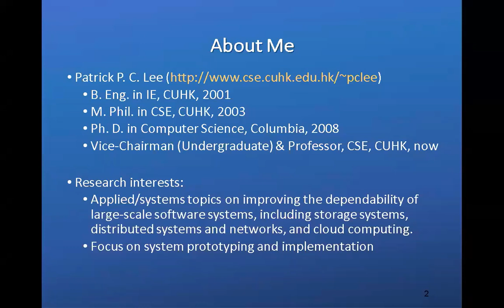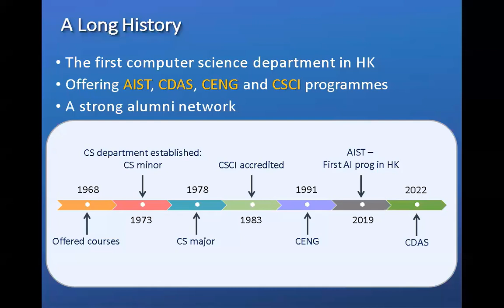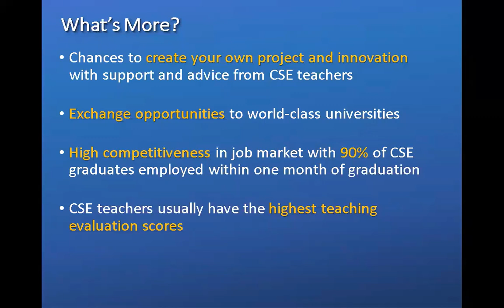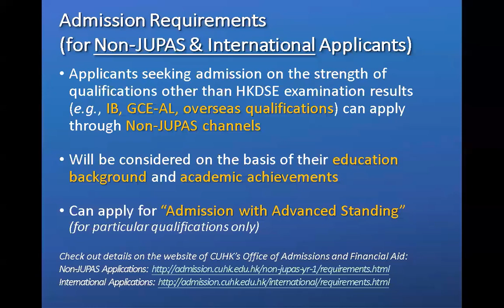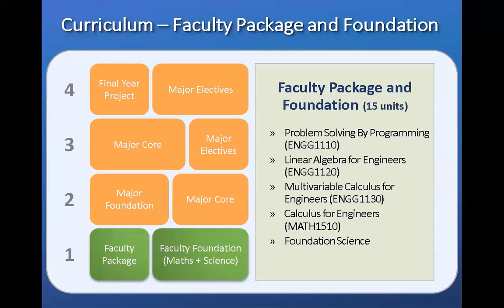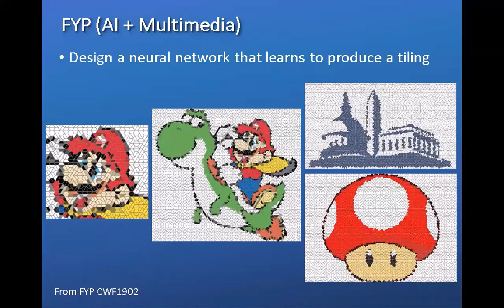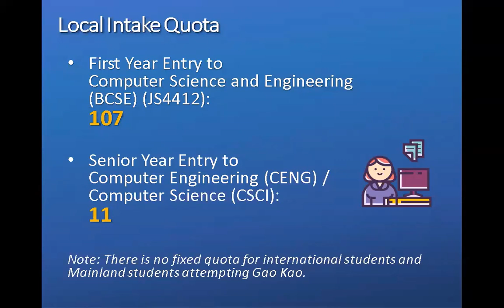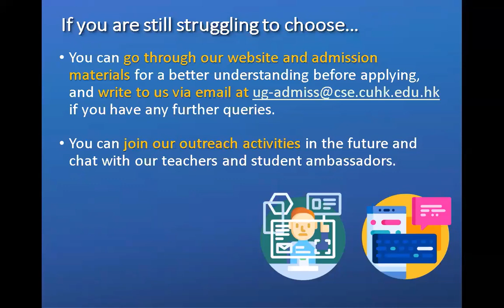Computer Science and Engineering Admission talk 2023